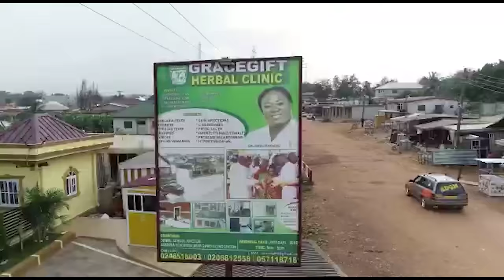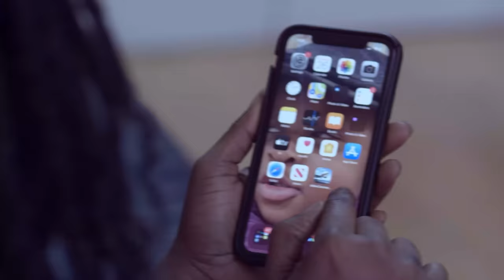I Dissed Emelia Brobbey & Kwaku Manu Kos Of Lilwin But He Betrayed Me 3 Times - Nana Top Kay